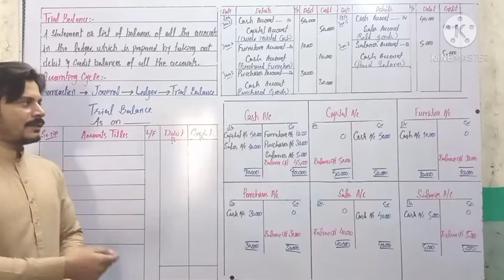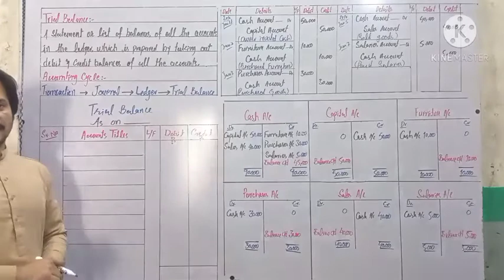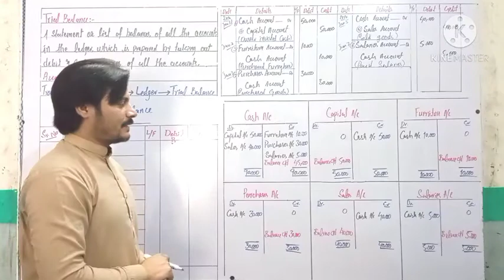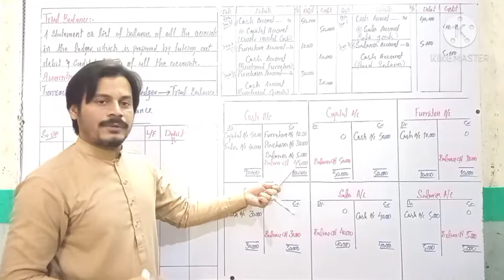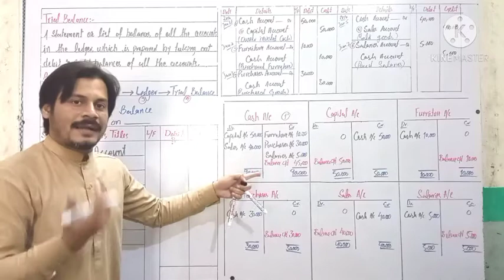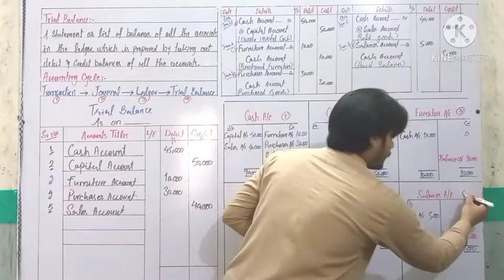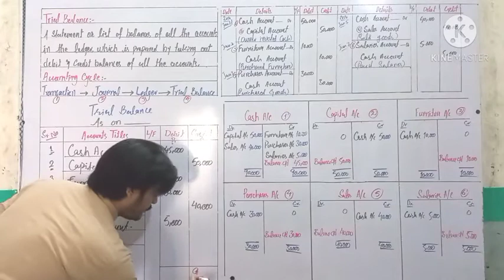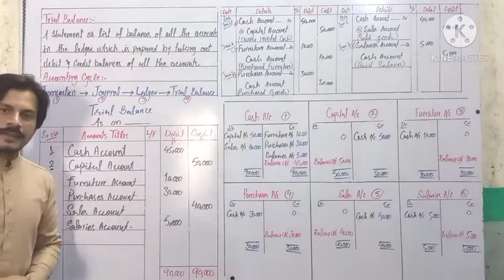Lecture#02 |Trial Balance|Complete Question|Accounting